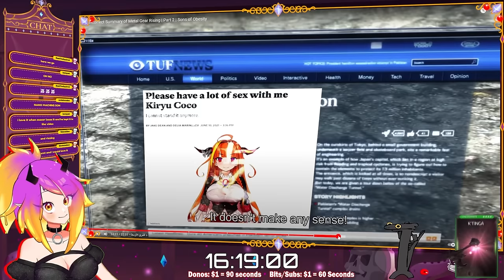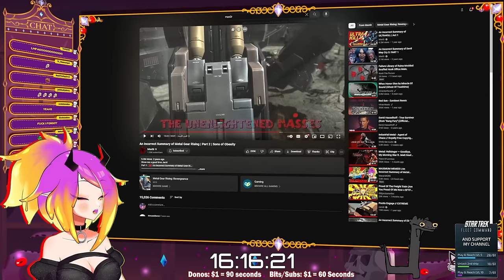MEMES ARE DREAMS! | An Incorrect Summary of Metal Gear Rising | Part 2 | Sons of Obesity Reaction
Oh look another excuse to watch highly charged incredably high brow content!